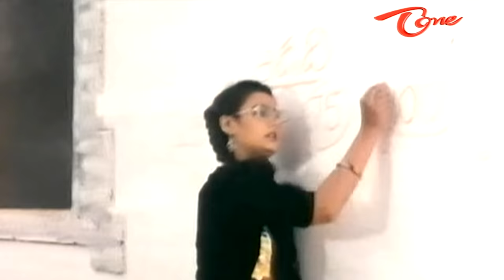Sundarakanda Movie Songs | Navvave Nava Mallika Video Song | Aparna, Venkatesh, Meena | TeluguOne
Aakasana Suryudu Undadu Song From Sundarakanda Movie. Starring Venkatesh, Aparna ,Meena among others. Music Composed by MM Keeravani. Directed by K. Raghavendra Rao.

Lyrics :
ఆకాశాన సూర్యుడుండడు సంధ్య వేళకే
చందమామకి రూపముండదు తెల్లవారితే
ఈ మజిలీ మూడు నాళ్ళే ఈ జీవయాత్రలో
ఒక పూటలొనె రాలు పూవులెన్నో
నవ్వవే నవమల్లికా ఆశలే అందాలుగా
ఎదలోతుల్లో ఒక ముల్లున్నా వికసించాలె ఇక రోజాలా
కన్నీటి మీద నావసాగనేల

కొమ్మలు రెమ్మలు గొంతే విప్పిన కొత్త పూల మధుమాసంలో
తుమ్మెద జన్మకు నూరేళ్ళెందుకు రోజే చాలులే
చింత పడే చిలిపి చిలకా చిత్రములే బ్రతుకు నడకా
పుట్టే ప్రతి మనిషి కను మూసే తీరు
మళ్ళీ తన మనిషై ఒడిలోకే చేరు
మమతానురాగ స్వాగతాలు పాడ

నీ సిగపాయల నీలపు ఛాయల చేరుకున్న ఈ రోజాలే
నీ జడ కోరని కోవెల చేరని రోజే వచ్చులే
పంజరమై బ్రతుకు మిగులు పావురమే బైటికెగురు
మైనా క్షణమైనా పలికిందే భాష
ఉన్నా కలగన్నా విడిపోదీ ఆశ
విధి రాతకన్నా లేదు వింత పాట